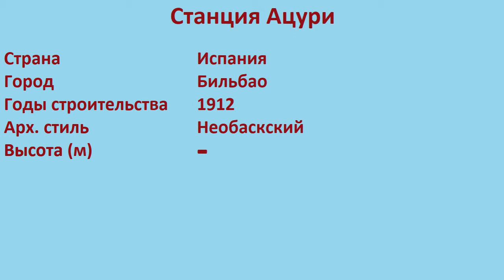Станция Ацури (Бильбао)